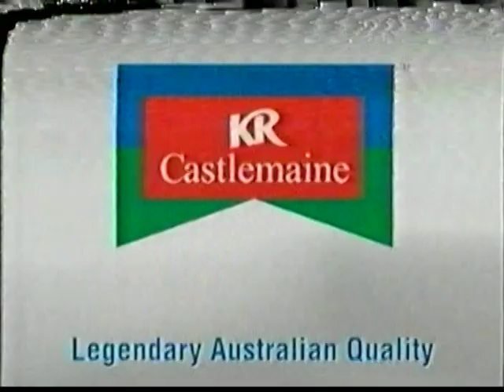Hobbs' Angel of Death - 1989-xx-xx - Melbourne, Australia